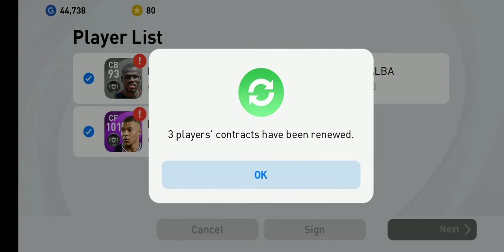Main Untuk Club bru Safawi Portimonense SC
Assalamualikum guys video hri ni mcm mne oky x ape ² trima ksih atas sokongan anda semua sye dh mencecah 18Subscribers.  Terima Kasih.

Hari ni kita bantai psukan Manchester City dgn 5-1. 3 goal dri Kylian Mbappe 1 goal dri Rummenniege dan Dani parejo